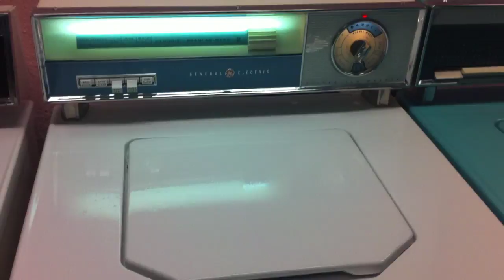61 GE VIA iPHONE